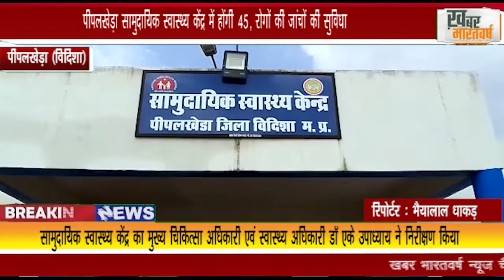पीपलखेड़ा (विदिशा) : पीपलखेड़ा सामुदायिक स्वास्थ्य केंद्र में होंगी 45, रोगों की जांचों की सुविधा